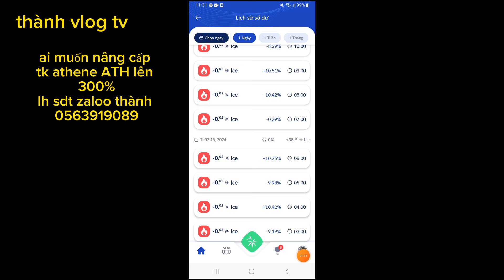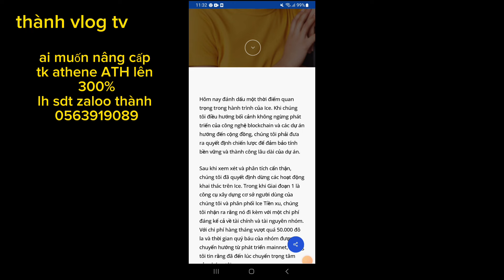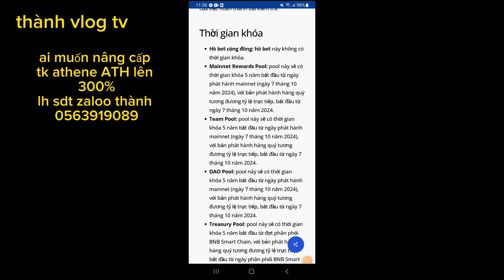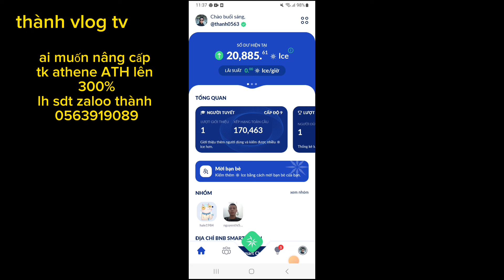ICE network – ngưng đào trả về ví, sắp mainet giá ice đang tăng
Ice network sắp tới mainet và ngưng đào mọi người hãy làm ngay
Những ai muốn hỗ trợ nâng cấp ATH lên 300%